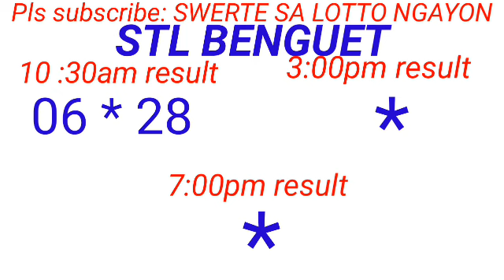STL - BAGUIO,BENGUET May 6, 2024 1ST DRAW RESULT